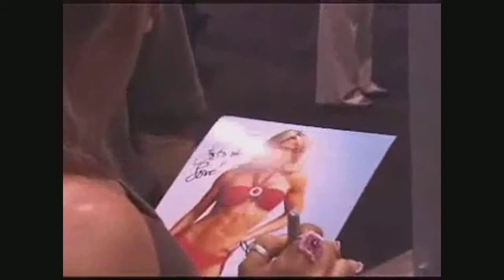Fitness Professional Monica Brant Bathing Suit Photo Shoots